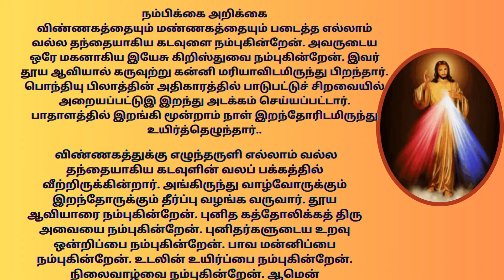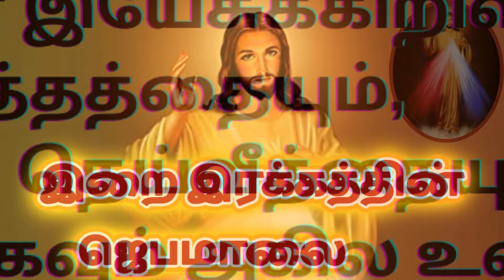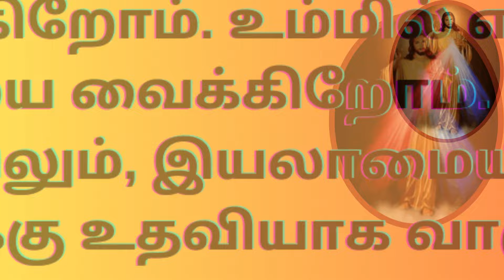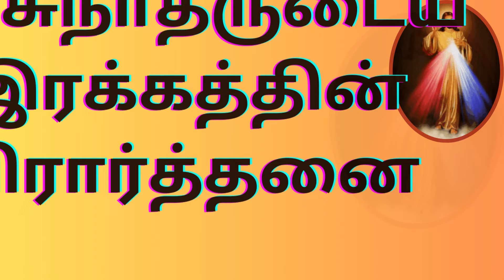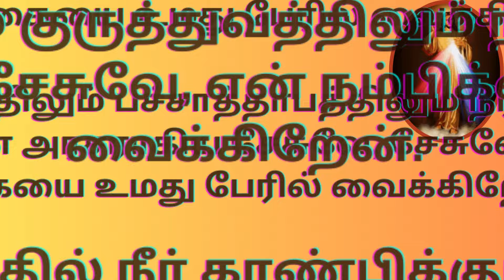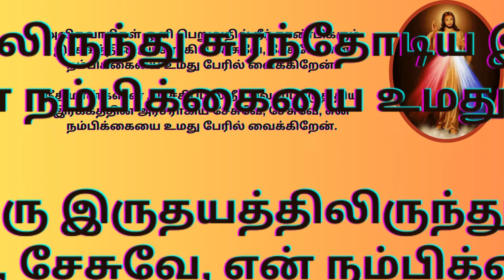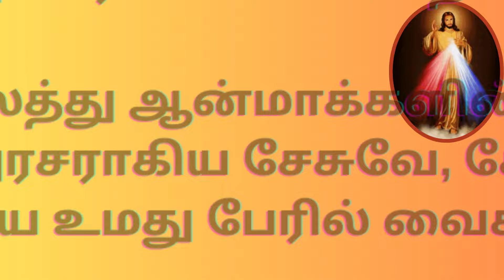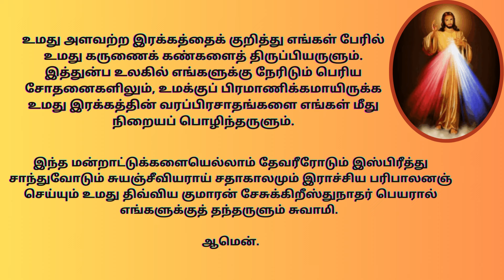CHAPLET OF DIVINE MERCY IN TAMIL இறைஇரக்கத்தின் ஜெபமாலை tamilbiblewisdom JU12